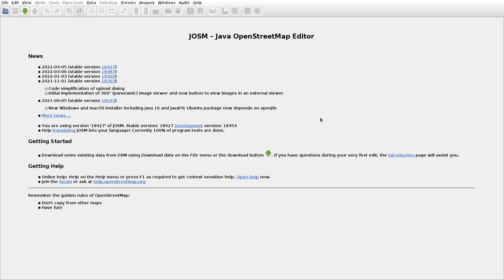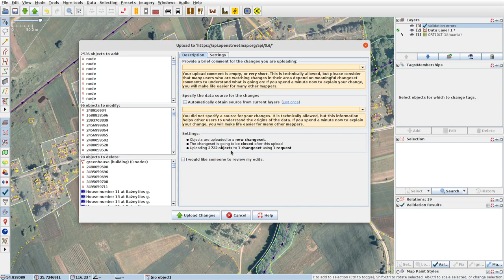JOSMrec1120 2022 05 21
Lithuania. Buivydžiai I, Jonakalnis, Kaniūkai. Tracing buildings (mainly) in JOSM for openstreetmap.